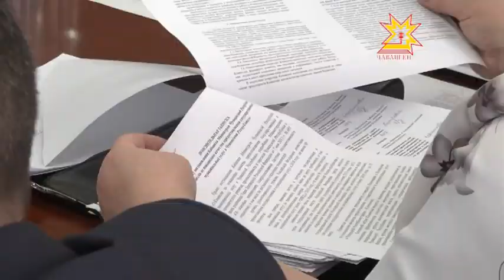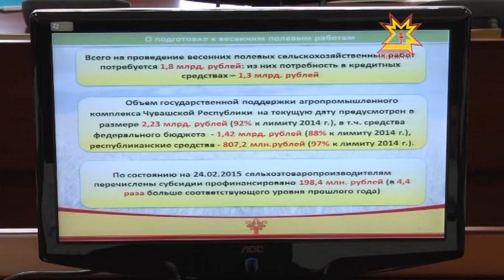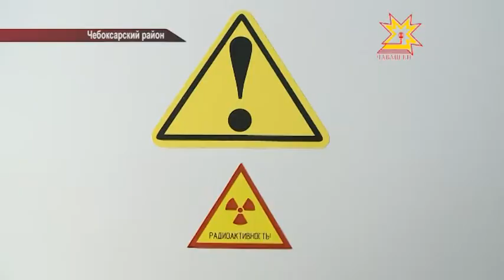Республика Информационная программа 25.02.2015 дневной выпуск